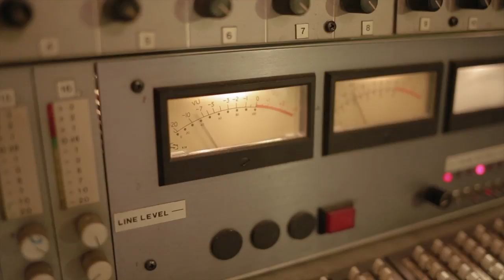Cotton Belly's - Nouvel album Missi - Crowdfunding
Nouvel album des Cotton Belly's bientôt en Studio, participez à la production de l'album sur Kisskissbankbank